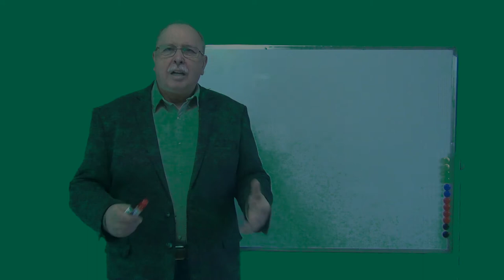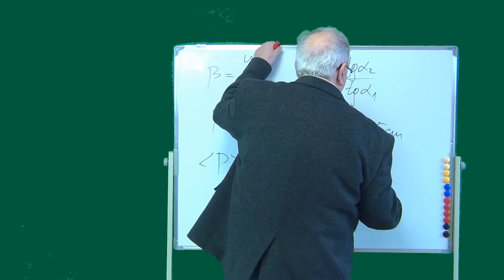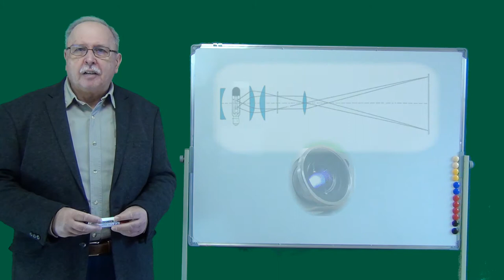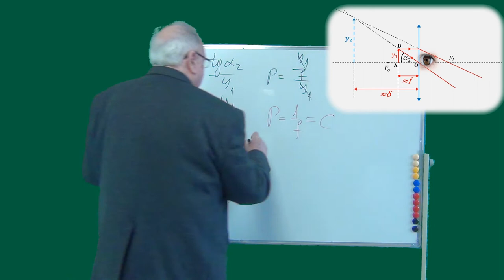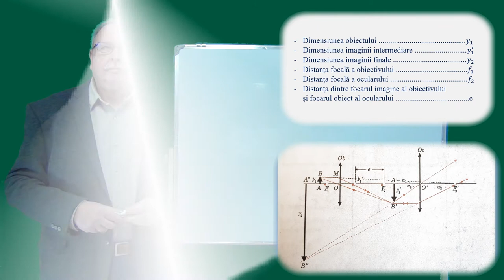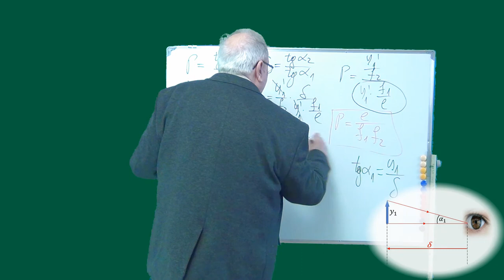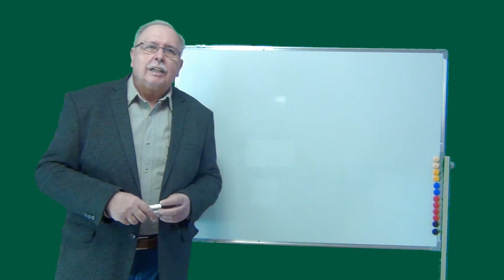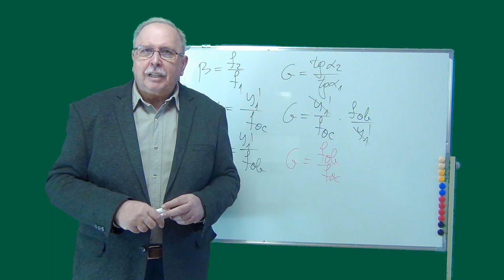APARATE OPTICE (CURS DE OPTICĂ GEOMETRICĂ_10)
APARATE DE PROIECȚIE
APARATUL DE FOTOGRAFIAT
LUPA
MICROSCOPUL
LUNETA

LINK:
CONDENSATOR LUMINĂ

Au fost folosite trei desene din manualul de fizică pentru clasa a IX-a, autori Cleopatra Gherbanovschi și Nicolae Gherbanovschi, editura NICULESCU, 2007, ISBN 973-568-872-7